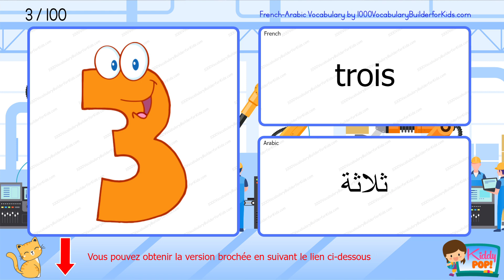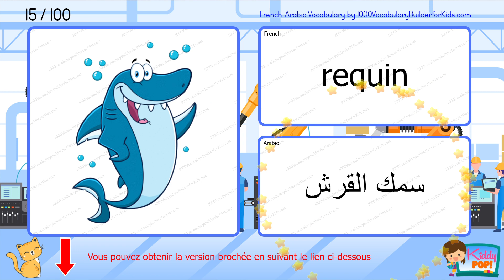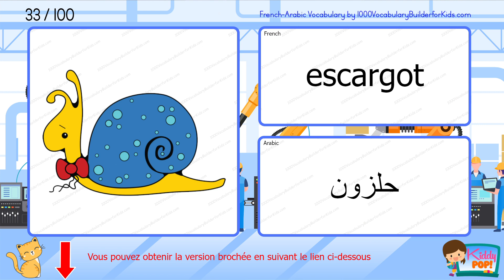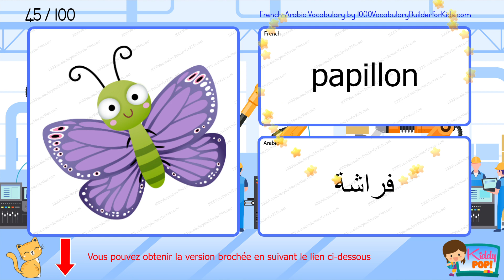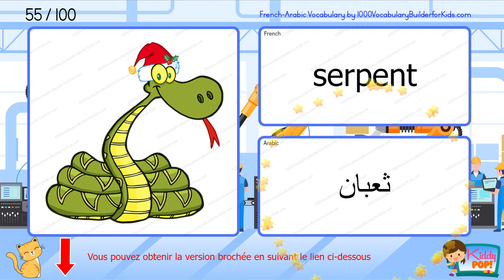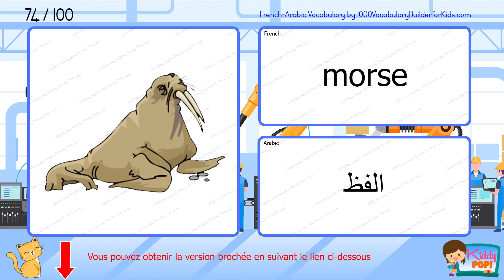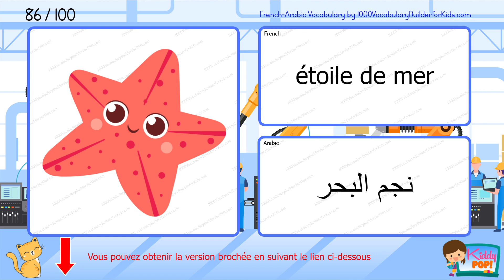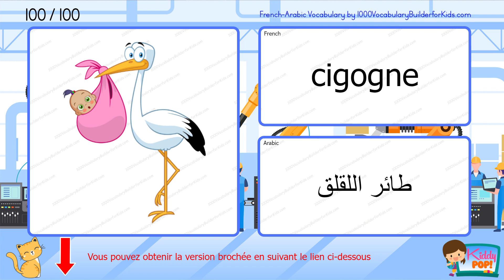Apprenez 100 noms d'animaux en français et arabe ! Vocabulaire bilingue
Développez votre vocabulaire avec 100 animaux fantastiques en FRANÇAIS et ARABE ! Cette vidéo engageante utilise une prononciation claire et des éléments visuels pour rendre l'apprentissage amusant pour les enfants, les apprenants de langues ou toute personne souhaitant parler arabe couramment. Regardez maintenant et commencez à maîtriser les noms des animaux en arabe !

تعلم 100 اسم حيوان بالفرنسية والعربية! مفردات ثنائية اللغة

طوّر مفرداتك مع 100 حيوان رائع بالفرنسية والعربية! هذا الفيديو المثير يستخدم نطقًا واضحًا وعناصر بصرية لجعل التعلم ممتعًا للأطفال، متعلمي اللغات أو أي شخص يرغب في التحدث بالعربية بطلاقة. شاهد الآن وابدأ في إتقان أسماء الحيوانات بالعربية!